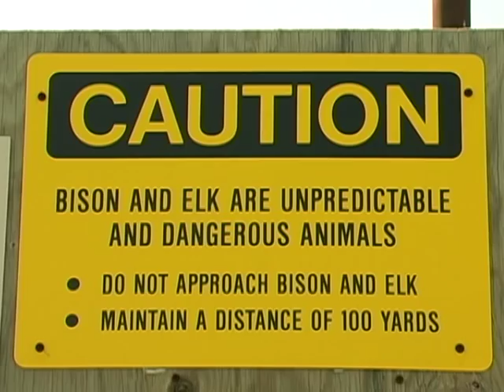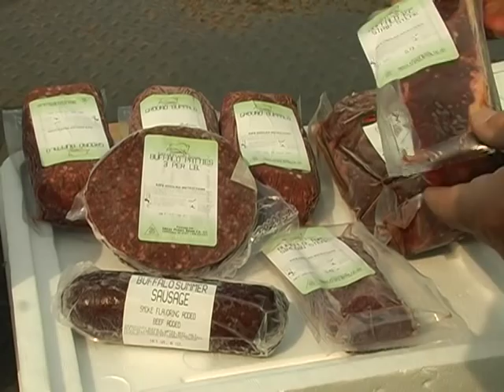Bison Still Roam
This is my first video documentary. It was a wonderful experience being so close to an animal that came close to extinction. Bison are incredibly beautiful animals, rich with history. Hope you enjoy my video contribution for the education of Bison; an animal that still roams today.